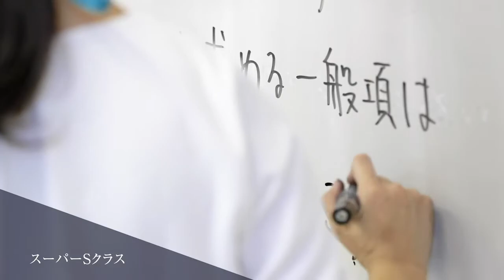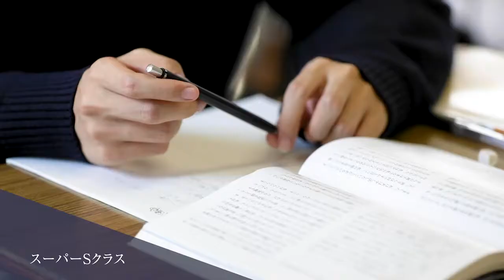特進コース スーパーSクラス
"国公立・難関私立大学の一般入試で現役合格する"東野高校のスーパーＳクラスの目標は明確です。高1の最初から、生徒一人ひとりが自分の将来を見据えてしっかりと力を積み上げていくことができるように意識づけを行い、大学入試に直結するレベルの高い授業を展開するとともに、圧倒的な時間数ときめ細やかな内容を誇る講習を実施して、3年間、徹底的に学力を磨きます。最大の特色は、"全員"がともに力を伸ばし、合格を勝ち取るように指導していること。仲間と同じ空間で、励まし合い、競い合いながら学び、あなたもより輝く未来に向けてチャレンジしましょう！